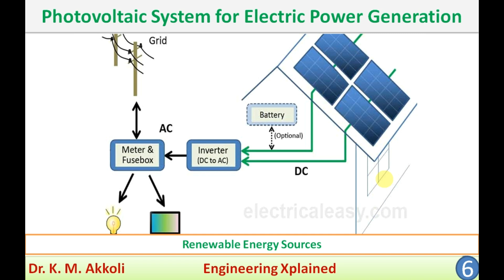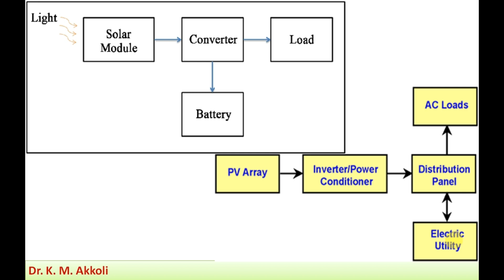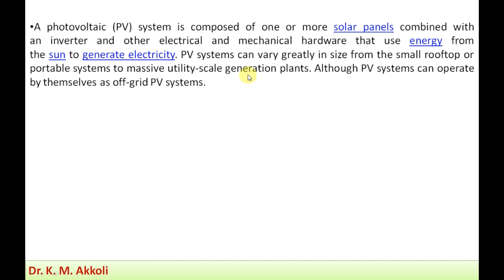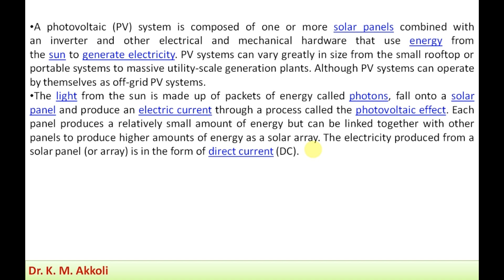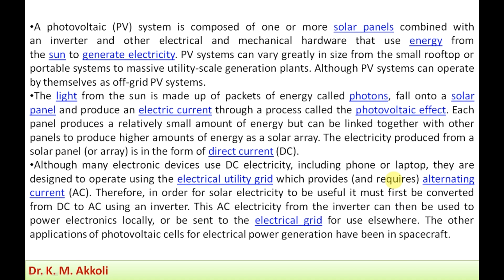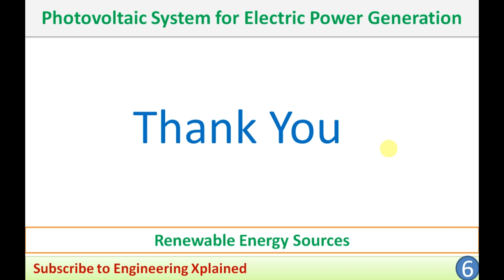Photovoltaic System for Electric Power Generation | Renewable Energy Sources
Welcome to Engineering Xplained YouTube channel providing valuable information and guidance for engineering students.